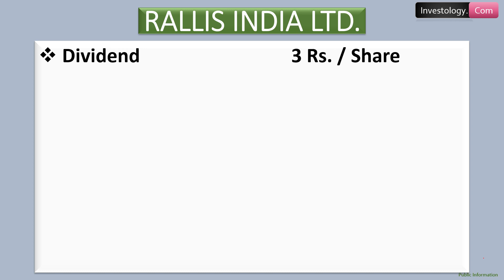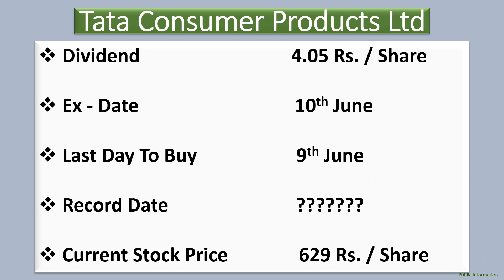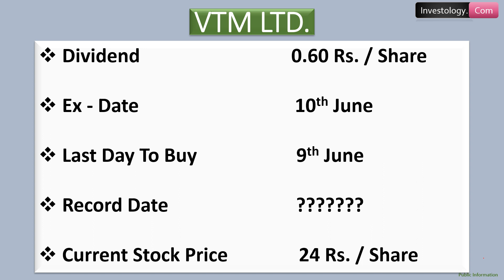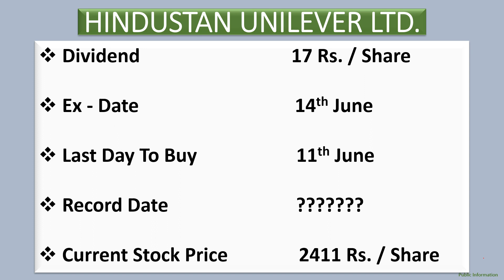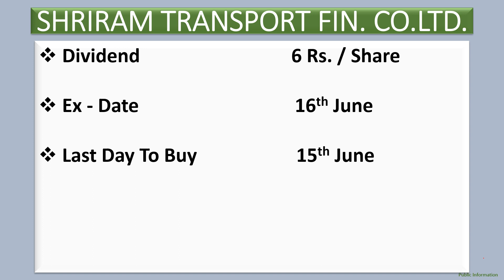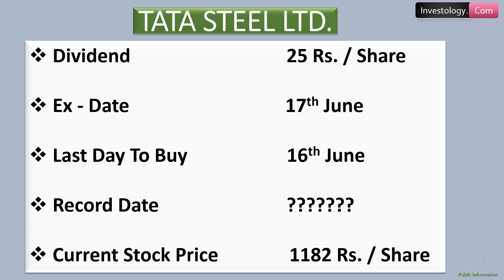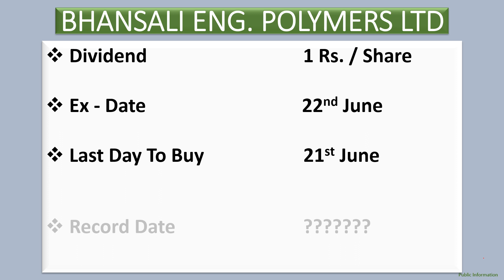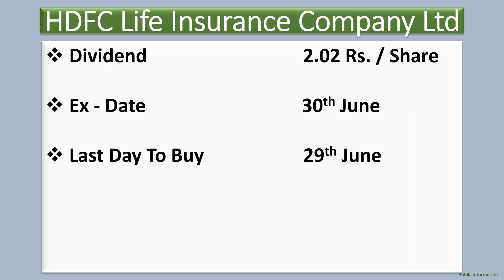Dividends June | Ex & Record Date | June 2021 Dividends | Best June Dividends | Best Analysis| Hindi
Ty 🙂

Investology.Com
Investology.Com

Dividend in June
Dividends in June
Corporate Actions in June
Best Dividend Paying Stock in June 2021
Best Dividend Stock in June 2021
Dividend 2021
Dividend Announcement June
Dividend Announcement June 2021
Dividend Declaration 2021
Dividend Declared May 2021
Ex - Dividend Date June
Dividend Record Date June
Latest Dividend June 2021
Upcoming Dividend 2021
Upcoming Dividends June 2021
upcoming dividend stocks in June 2021
dividend stocks
dividend stocks India
dividend shares
dividend stocks in June 2021
upcoming dividend stocks
dividend stocks June 2021
best stock to buy know
Upcoming Dividend June
High Dividend Stocks June
June dividend
June dividends
June best dividend paying company
June 2021 best dividend paying company
2021 best dividend paying company
Top dividend paying stock 2021
Top dividend paying stocks companies June
Top dividend paying stocks companies June 2021
RALLIS INDIA LTD. Dividend in June
RALLIS INDIA LTD. Dividend in June 2021
Nippon Life India Asset Mgt. Ltd Dividend in June
Nippon Life India Asset Mgt. Ltd Dividend in June 2021
Tata Consumer Products Ltd Dividend in June
Tata Consumer Products Ltd Dividend in June 2021
VTM LTD. Dividend in June
VTM LTD. Dividend in June 2021
HINDUSTAN UNILEVER LTD. Dividend in June
HINDUSTAN UNILEVER LTD. Dividend in June 2021
TATA CHEMICALS LTD. Dividend in June
TATA CHEMICALS LTD. Dividend in June 2021
Linde India Limited Dividend in June
Linde India Limited Dividend in June 2021
SHRIRAM TRANSPORT FIN. CO.LTD. Dividend in June
SHRIRAM TRANSPORT FIN. CO.LTD. Dividend in June 2021
KANSAI NEROLAC PAINTS LTD. Dividend in June
KANSAI NEROLAC PAINTS LTD. Dividend in June 2021
TATA STEEL LTD. Dividend in June
TATA STEEL LTD. Dividend in June 2021
SUPREME INDUSTRIES LTD. Dividend in June
SUPREME INDUSTRIES LTD. Dividend in June 2021
BHANSALI ENG. POLYMERS LTD Dividend in June
BHANSALI ENG. POLYMERS LTD Dividend in June 2021
SUPREME PETROCHEM LTD. Dividend in June
SUPREME PETROCHEM LTD. Dividend in June 2021
HDFC Life Insurance Company Ltd Dividend in June
HDFC Life Insurance Company Ltd Dividend in June 2021